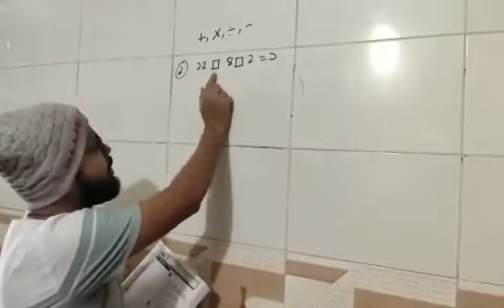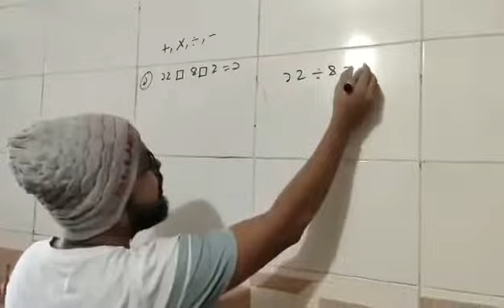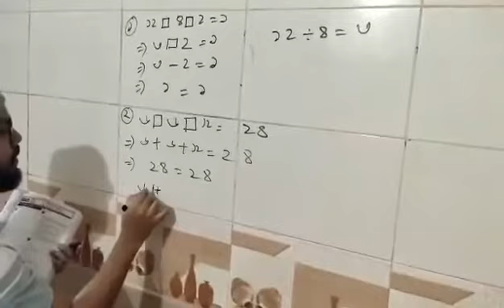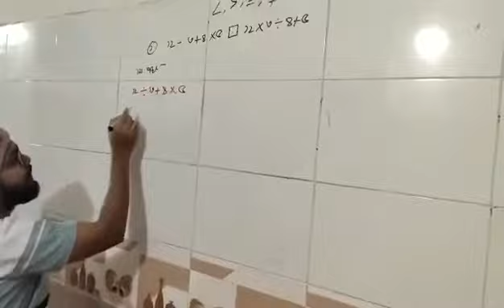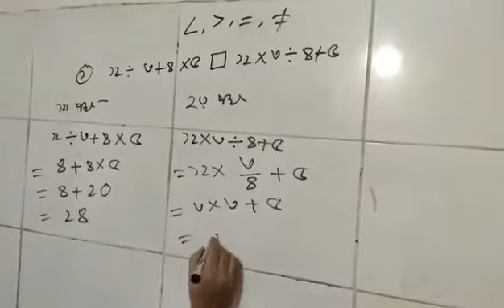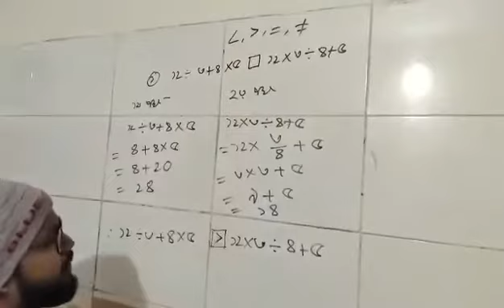Class 5, Chapter 4, part 2 . Ganitik protik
Hello I am Md. Rashed . Teacher of Ahmed Bawany Academy School and College . Keep studying hard everyone.